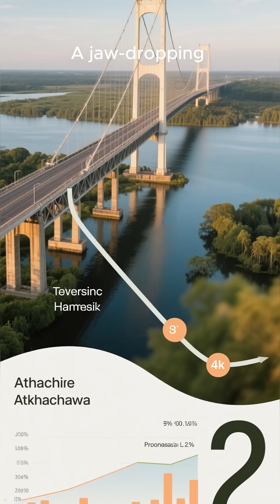Top 10 Longest Bridges in America – Engineering Wonders You Need to See!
From Louisiana’s endless swamps to the iconic coasts of California, the USA is home to some of the world’s longest and most fascinating bridges. Buckle up as we count down the top 10 longest bridges in America — you won’t believe which one takes the #1 spot!